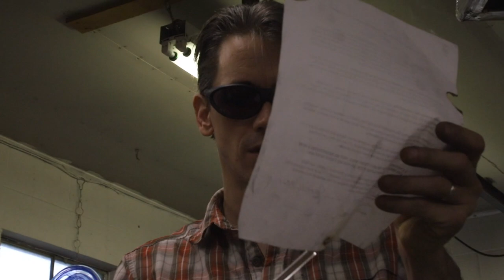Glassblowing craftsman and artist Michael Peluso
Glass blowing craftsman Michael Peluso specializes in hand blown art glass vessels, Glass Wall Sculptures, Chandeliers, Lighting, Furniture, Goblets.

For the past two decades, Michael has been creating one-of-a-kind works of art in glass with his unique style, demonstrating an extraordinary level of creative and technical ability and executing with outstanding quality and finish.

Michael has created works for private and public patronage that reside in galleries, homes, and businesses worldwide.

And as always, please add your video requests in the comments below.